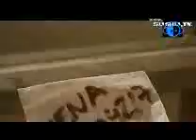Morandi - Love me